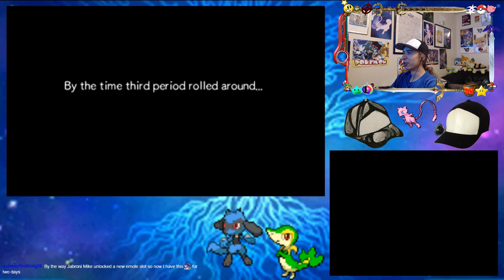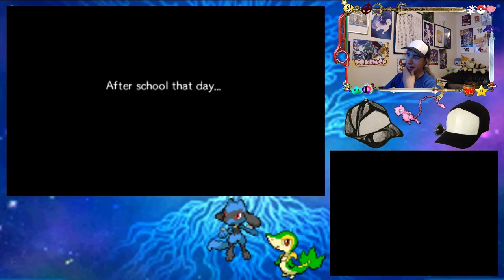Looplets and Emeras - Chapter 4 Part 2 - Pokémon Super Mystery Dungeon